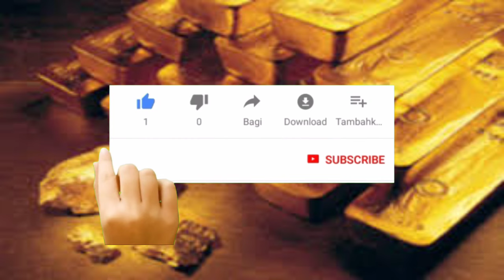Gold Rate Today:Today gold rate telugu|Gold price in India 19 August 2024